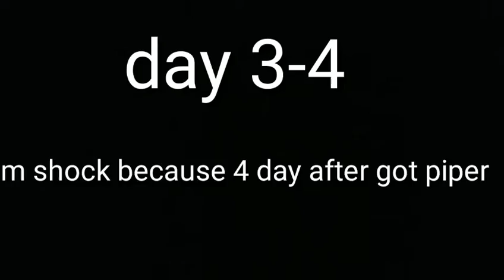AMAZING LITLE TRICK - Brawlstars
* this trick can you try in brawlstars *
               * should have been in 8 day *